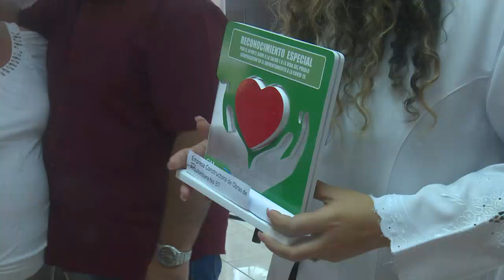Reconoce Hospital Provincial labor de enfrentamiento a la pandemia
El Consejo de Dirección del Hospital General Universitario Doctor Gustavo Aldereguía Lima reconoció a varios organismos y personas que estuvieron activos durante los meses más álgidos de la epidemia. El acto contó con la presencia de las máximas autoridades políticas y gubernamentales del territorio.